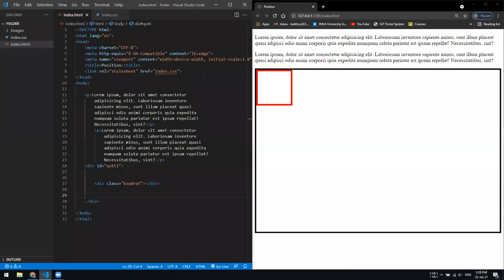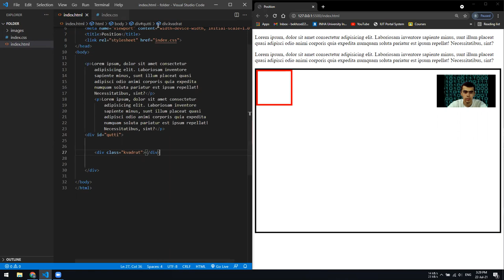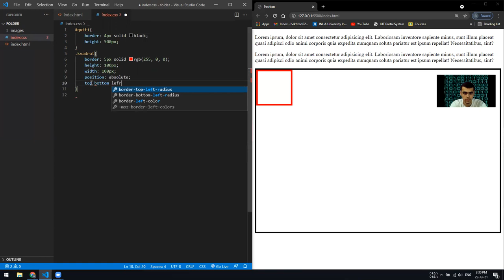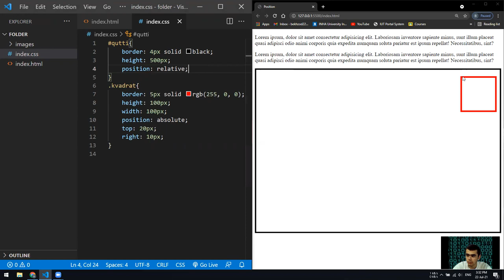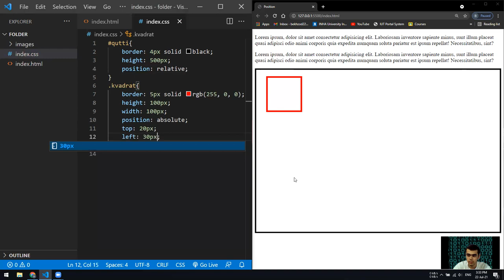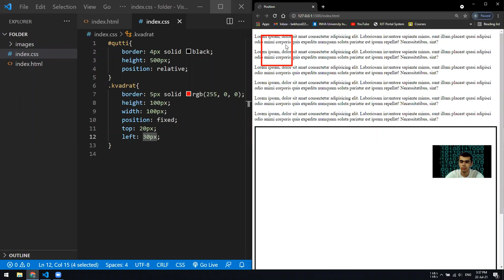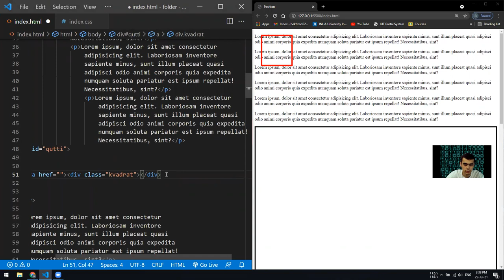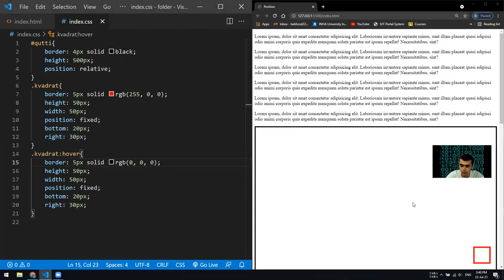CSS, 9-dars, Elementlar Positsiyalari. dasturlashni tez va oson 0 dan o'rganish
Salom hammaga!